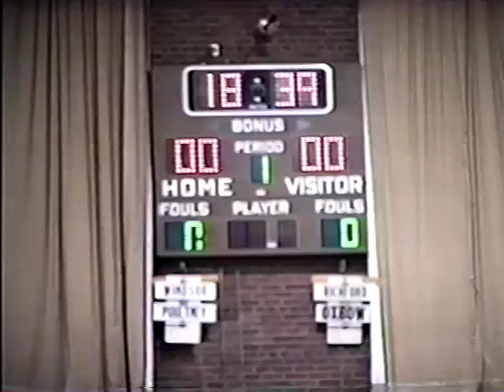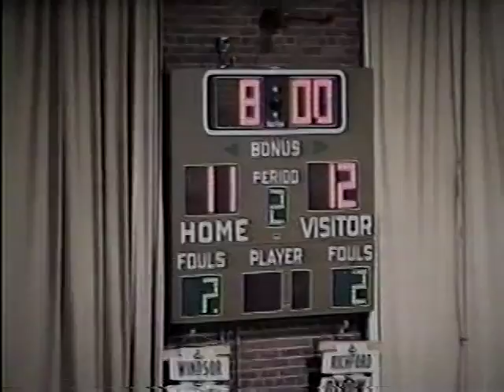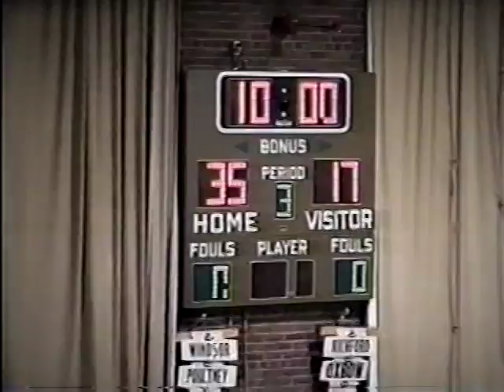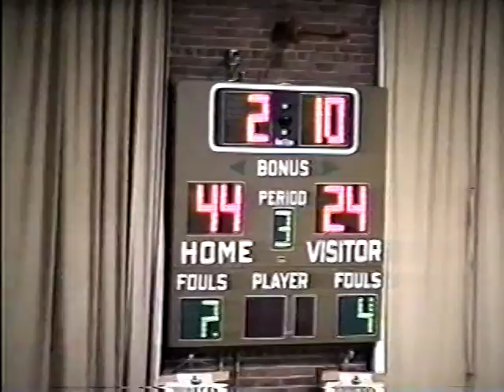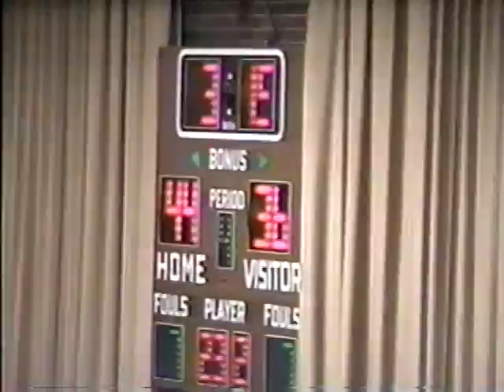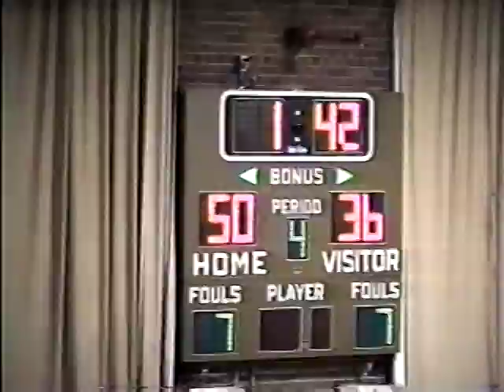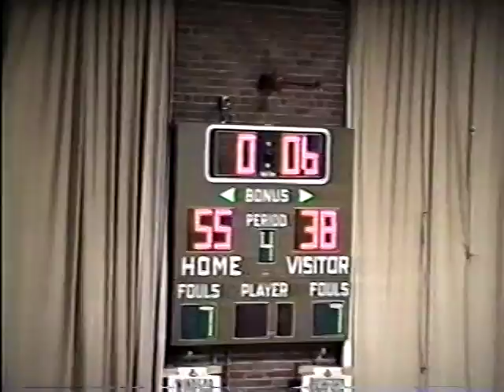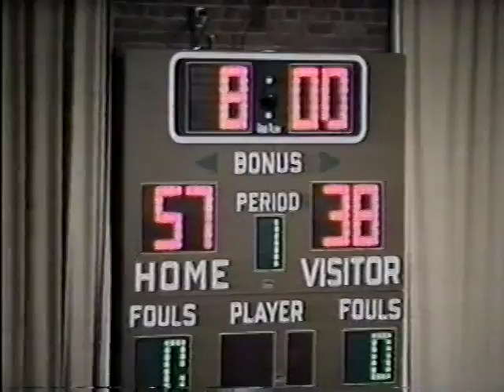95 Semi Richford